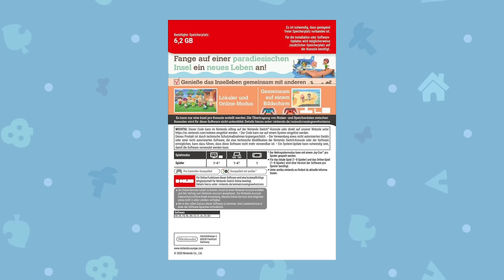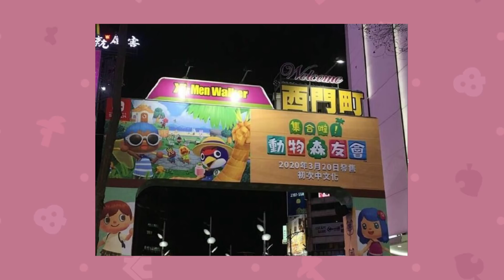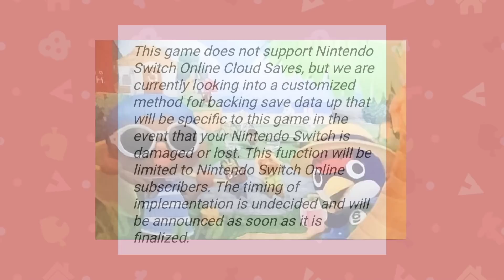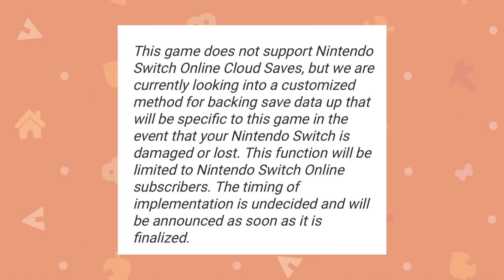More Details For Animal Crossing: New Horizons (New Art & Screenshot)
Lots of small new details have been put out for Animal Crossing: New Horizons in the past few days, including new art and a new screenshot. I'm going to go over all of them in this video!

► Credits
Channel Art by Moqk
Thanks to Jordan, Skye, Jenny & Mona for their help with thumbnails